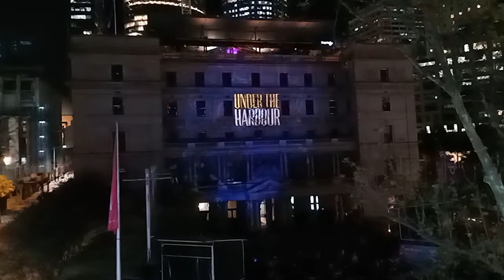Vivid2019: The Sydney buildings with the best light displays(Travel in Sydney, Australia 2019)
Vivid Sydney 2019 Australia - June 14, 2019